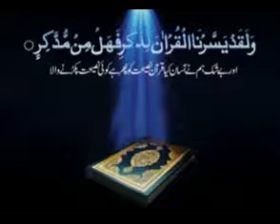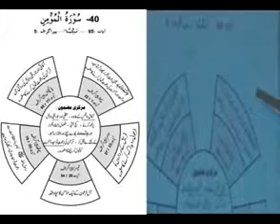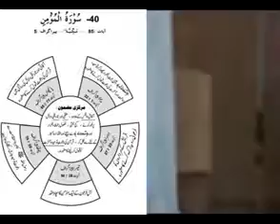40 Sorah e Momin